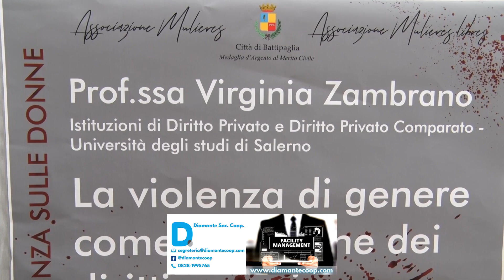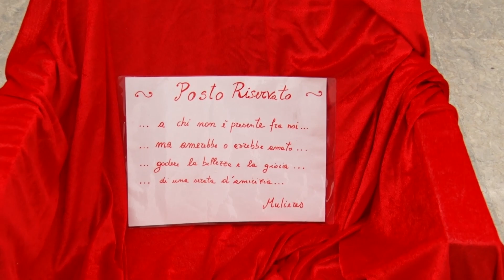Battipaglia. Seminario. La violenza di genere come violazione dei diritti umani